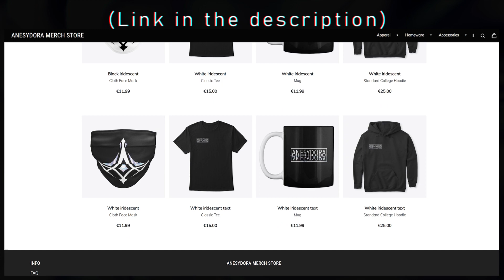LUX Montage #149 | league of legends | Anesydora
~Memberships:~

@cherrie K
@Fun Idv5
@Shining Serena

Index pic by:  riot games + anesydora

Used runes: Dark harvest & Sorcery

     -Epidepic sound-